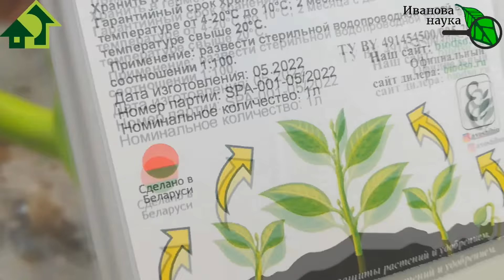ЗАВЯЗИ ЕСТЬ, НО НЕ РАСТУТ, ЖЕЛТЕЮТ. ЧТО ДЕЛАТЬ, ЧТОБЫ ЗАВЯЗИ АКТИВНО НАРАСТАЛИ? ПОДКОРМКА ОГУРЦОВ.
Бывает так, что завязей на огурцах или томатах наросло много, но они желтеют, не растут. Тогда мы принимаемся за подкормки. Но надо ли?
В видео ЗАВЯЗИ ЕСТЬ, НО НЕ РАСТУТ, ЖЕЛТЕЮТ. ЧТО ДЕЛАТЬ, ЧТОБЫ ЗАВЯЗИ АКТИВНО НАРАСТАЛИ? АКТИВАТОР РОСТА - ЭТО ПРОСТО! я расскажу вам о трех причинах пожелтения завязи огурца (годится для томатов, перцев и баклажанов) и дам советы. благодаря чему все завязи будут расти отлично!